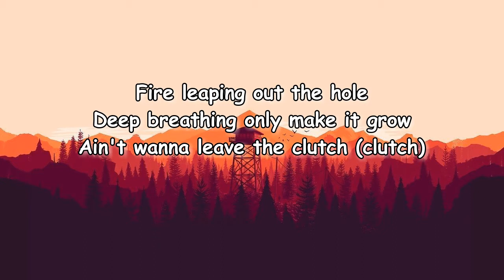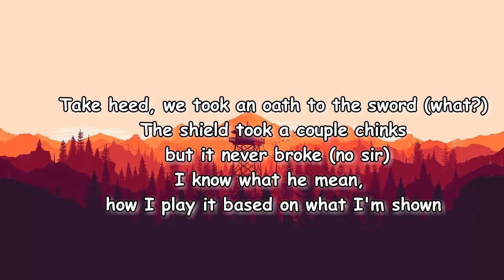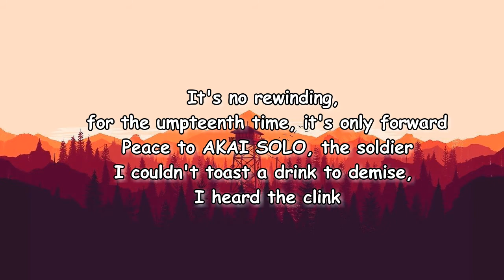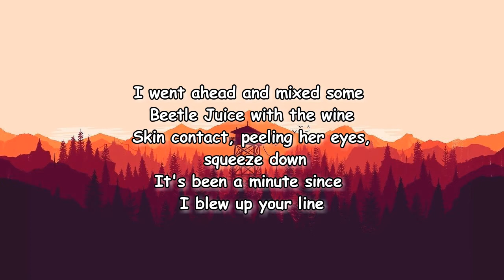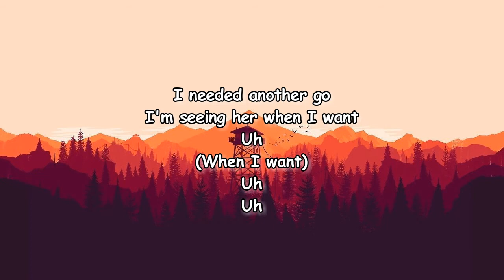Earl Sweatshirt - Fire in the Hole Lyrics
Fire in the Hole Lyrics:

Yeah, yeah, yeah (blood seepin' out)
Blood (blood), blood (blood)
Seeping into the mulch, I needed a quick result
I read it and don't respond
She see it and salt sprinkle
I needed another go
I'm seeing her when I want
Fire leaping out the hole
Deep breathing only make it grow
Ain't wanna leave the clutch (clutch)
Far be it from me to plead with y'all (stupid)
Hit, leanin' into the crutch
Speedin' through the lulls (uh)
Take heed, we took an oath to the sword (what?)
The shield took a couple chinks but it never broke (no sir)
I know what he mean, how I play it based on what I'm shown
Consolidate the cream, then I'm headed home (mmh)
Sheen shine like fourteen karat gold, rewiring (uh)
Patchin' holes (it's no rewinding)
It's no rewinding, for the umpteenth time, it's only forward
Peace to AKAI SOLO, the soldier
I couldn't toast a drink to demise, I heard the clink
Life could change in the blink of an eye, I'm wrinklin' time (yeah)
I'ma leave it to y'all to get hoodwinked and surprised
Threw on some Bootsy, I rather be with you when I'm high
I went ahead and mixed some Beetle Juice with the wine
Skin contact, peeling her eyes, squeeze down
It's been a minute since I blew up your line
I leave town fast
Out the dungeon like Outkast
Funnels with the loud pack
Hunter's boots crunchin' through the brown grass
Blood
Blood seeping into the mulch, I needed a quick result
She see it and sprinkle salt
Uh
(When I want)
Uh
Uh

Sick!